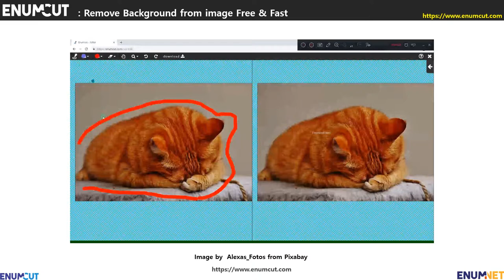[ Enumcut ] Pet (Cute squatting Cat) Photo - Remove Background From Image - (Example : Movie)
EnumCut!

Photo : Pet (Cute squatting Cat) Photo - Image by Alexas_Fotos from Pixabay